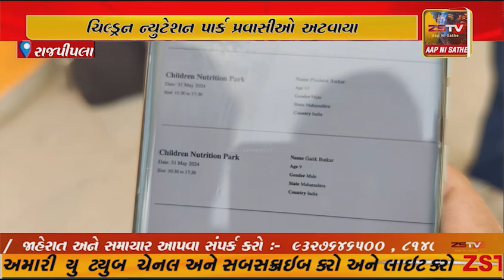Sou ખાતે આવેલ ચિલ્ડ્રન ન્યુટેશન પાર્ક પ્રવાસીઓ અટવાયા